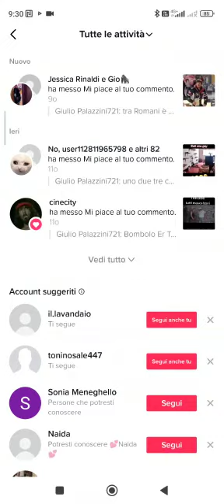2023.04.11 Film De Sica Cristian e Ricky Memphis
Video da parte di autista giulio